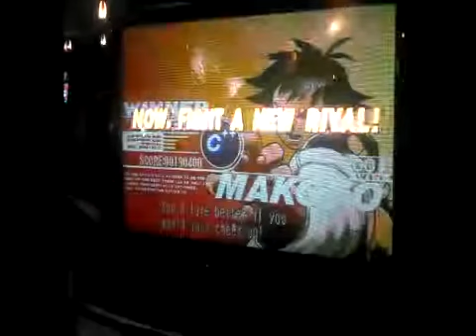UGTD II 2v2 Frenzii AK Adam CH vs Daemon MA Chris G YA A